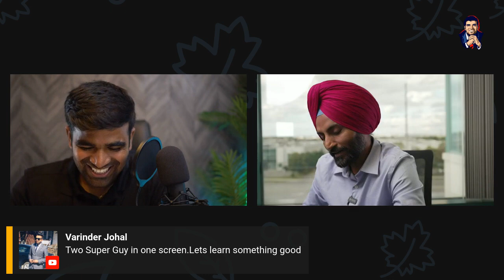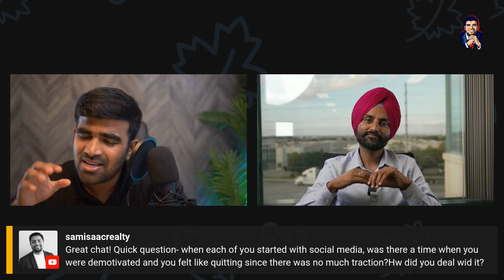Real Estate Talk with Aditya Soma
If you are planning to scale your real estate business to the next level, do set up a call with Us. We are educating free of cost on how to scale from a "Commission Agent" to a CEO of your Real Estate Business.